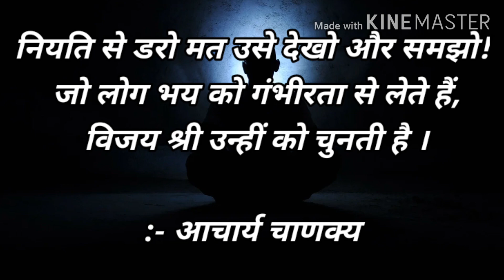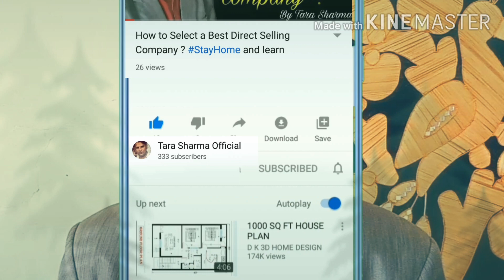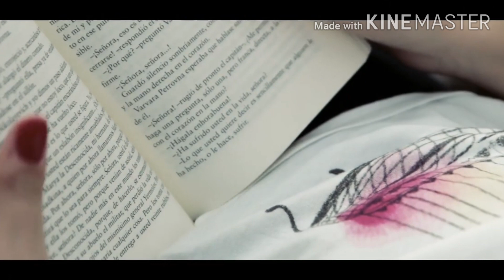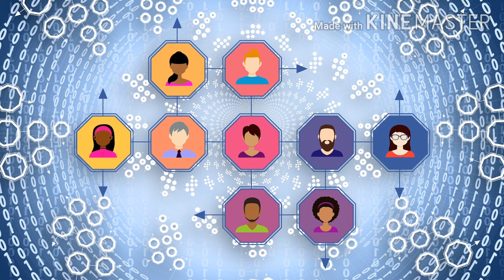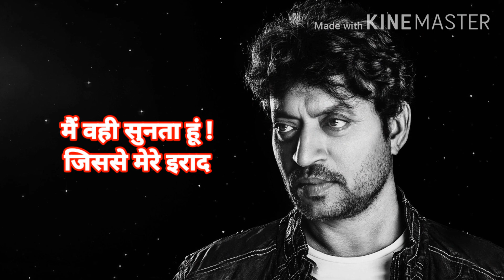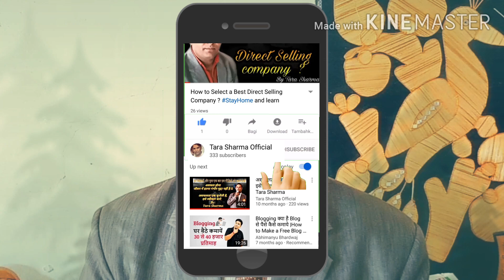How is my Network Marketing Business moving forward In this Lock Down at Home ll By Tara Sharma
Have you ever thought of work from home for your network marketing business? Or may be you have started, but you want to know how is my network marketing business moving forward in this lock down at home? Don’t worry….
In this video Tara Sharma gives powerful tips on how to work from home for your network marketing or direct selling business that will get you batter results and also inspired to stay home and stay safe in this lock down caused by corona virus (COVID-19) with the help of the great statement of Chanakya Niti and emphasizes three important points which are as follow:
1. MANAGE YOUR ROUTINE
2. CREAT A BUSINESS FRIENDLY ATMOSPHERE AT HOME
3. MANAGE YOUR BUSINESS ACTIVITIES AS WELL

In this he has mentioned daily routine like exercise, yoga, prayer, sports, entertainment,
Declaration:
The purpose of this video is to spread awareness to overcome the crisis of COVID-19. Do not hurt anyone's feelings and interests. If this happens then it will be just a coincidence.

Please understand that by watching Tara Sharma's videos do not mean you'll get results close to what he's been able to do (or do anything for that matter). He's been in business for over 5 years and his results are not typical. Most people who watch his videos get "how to" but never take action with the information. Tara Sharma is only sharing what has worked for him and his students. Your results dependent on many factors... including but not limited to your ability to work hard, commit yourself and do whatever it takes. Entering any business going to involve a level of risk as well as massive commitment and action. If you're not willing to accept that, please DO NOT WATCH TARA SHARMA'S' VIDEOS.
You will  also like to watched our popular playlist of Videos about Education of Network Marketing 👇